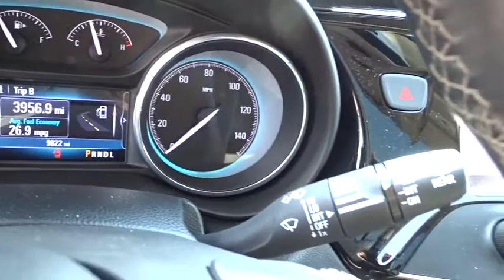2017 Buick Envision Rocky Mount, Wilson, Goldsboro, Raleigh, Wake Forest, NC P11179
Summit White Used 2017 Buick Envision available in Rocky Mount, North Carolina at Don Bulluck Chevrolet. Servicing the Wilson, Goldsboro, Raleigh, Wake Forest, NC area.

THAT'S RIGHT, ONLY 9,821 MILES ON THIS SUMMIT WHITE ONE OWNER BUICK ENVISION * THIS WAS NOT A RENTAL VEHICLE, AND HAS MANY OPTIONS NOT FOUND ON A RENTAL * FROM THE PANORAMIC MOONROOF, TO THE TOUCH SCREEN NAVIGATION SYSTEM, THIS IS A NICE ENVISION * POWER PROGRAMMABLE REAR LIFTGATE * DELUXE 10 WAY POWER HEATED LEATHER BUCKET SEATS WITH TWO PERSON MEMORY SETTINGS AND POWER LUMBAR SUPPORT * 60/40 SPLIT HEATED FOLDING REAR BENCH SEAT WITH RECLINE AND SLIDE FEATURES * REMOTE START WITH KEYLESS ENTRY AND PUSH BUTTON START * REAR BACK-UP CAMERA * AM/FM STEREO WITH AN 8 INCH COLOR TOUCH SCREEN NAVIGATION * CHEVY MYLINK INCLUDES: 3 USB PORTS, AUX JACK, SD CARD SLOT, BLUETOOTH STREAMING AUDIO FOR MUSIC AND MOST PHONES, HANDSFREE SMARTPHONE INTEGRATION WITH CARPLAY BY APPLE AND ANDROID AUTO, INTERNET RADIO, VOICE ACTIVATED TECHNOLOGY FOR RADIO AND PHONE * 4G LTE WI-FI HOT SPOT INTERNET ACCESS * XM/SIRIUS SATELLITE RADIO * FRONT FOG LAMPS * 18 INCH 10 SPOKE POLISHED ALUMINUM WHEELS * HEATED LEATHER WRAPPED STEERING WHEEL WITH MOUNTED AUDIO AND PHONE CONTROLS * BUICK QUIET TUNING * STABILITRAC TRACTION CONTROL * TEEN DRIVER MODE * AUTOMATIC DIMMING REARVIEW MIRROR * YOU HAVE THE REMAINING BUMPER TO BUMPER 50,000 FACTORY WARRANTY THAT RUNS UNTIL JULY 2021, AND THE REMAINING 70,000 MILE POWERTRAIN WARRANTY THAT RUNS UNTIL JULY 2023 * AND SO MUCH MORE * CALL, EMAIL, OR TEXT FOR MORE INFO * STK# P11179